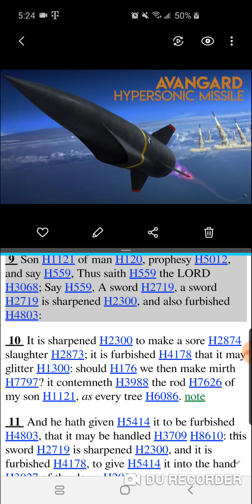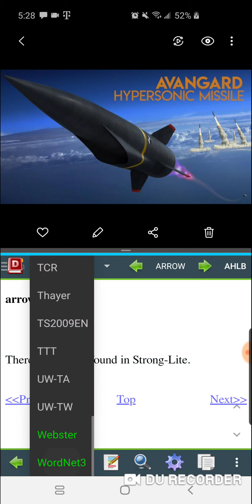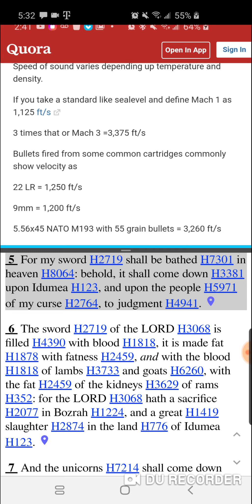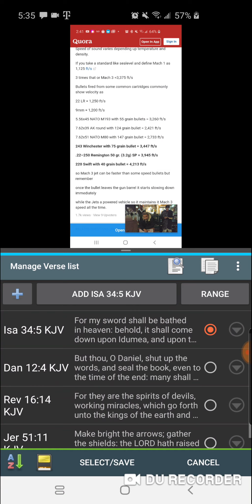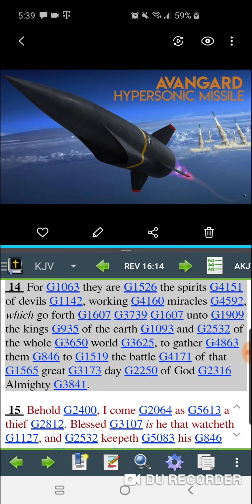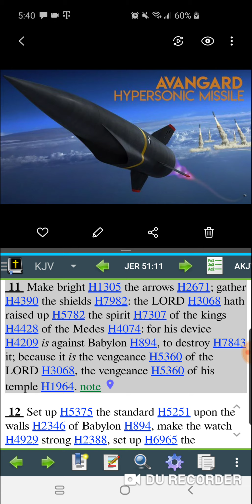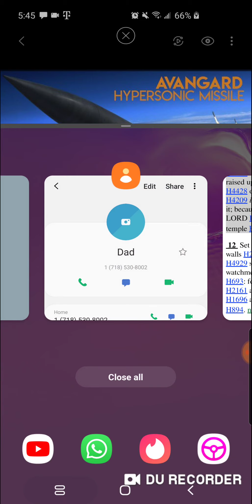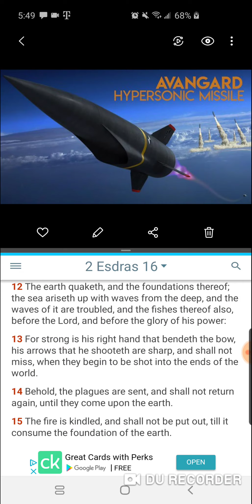January 13, 2020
GMS:Russia's Avangard is one sharp arrow!